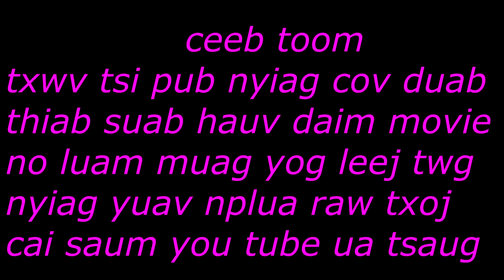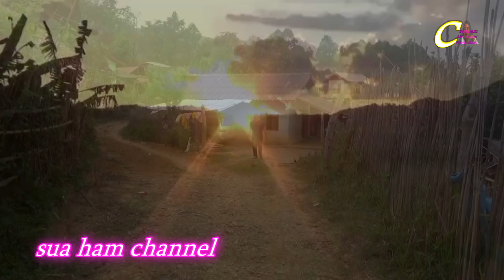niam loj lub kua muag tu siab tag 1 txhi